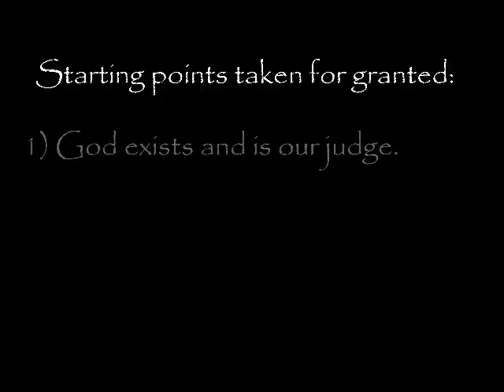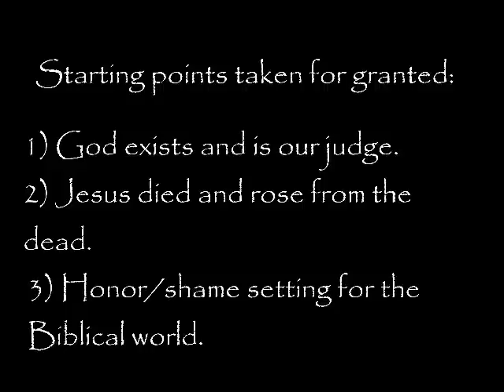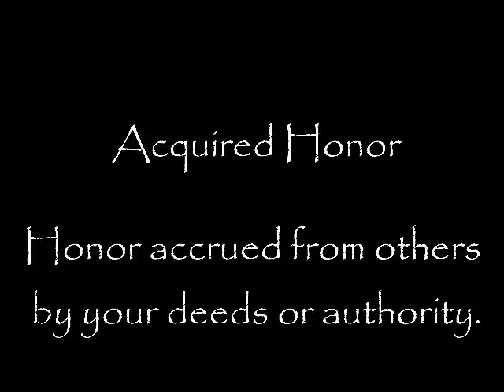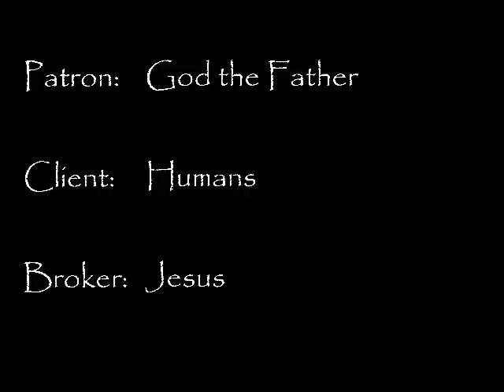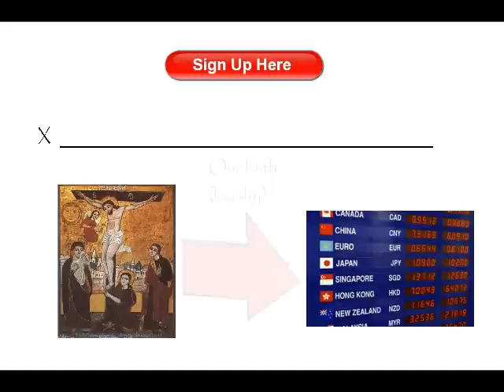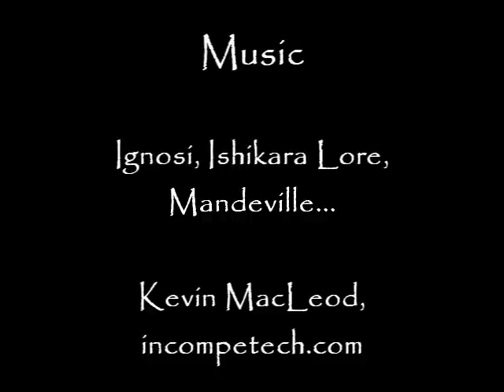The Atonement Contextualized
Vid explaining my theory on the doctrine of the atonement, what I call the Patronage-Transference Model (PTM). Ebook version

There' no "Part 2" as I ended up finding this sufficient.